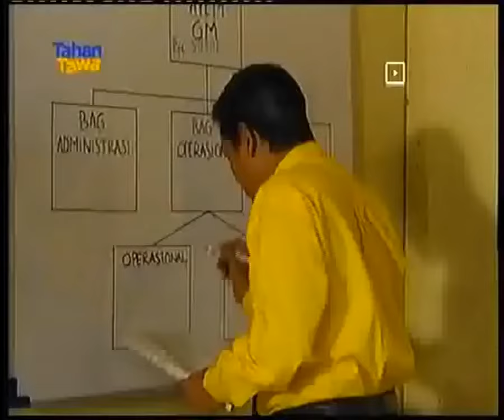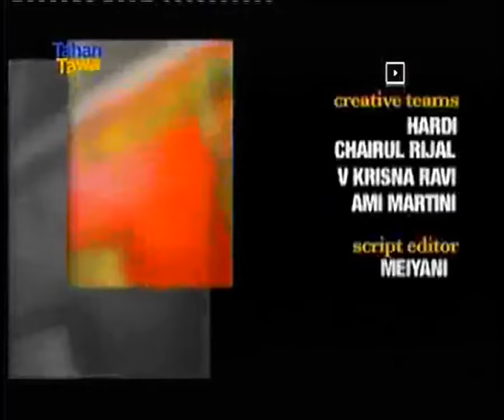107. Bajaj Bajuri: Bencong Karbitan